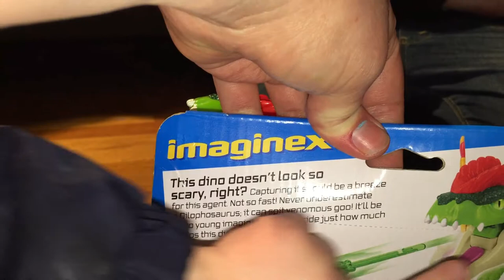more jurassic world imaginext toys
my cousin got even more cool jurassic world toys for his bday